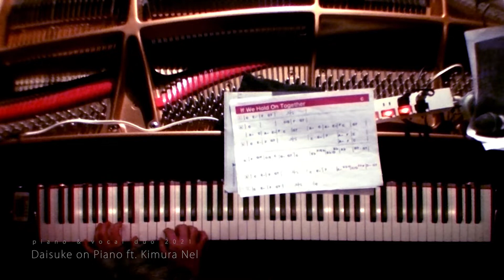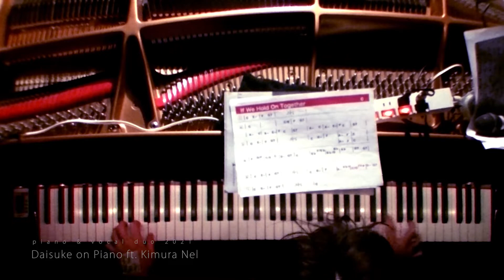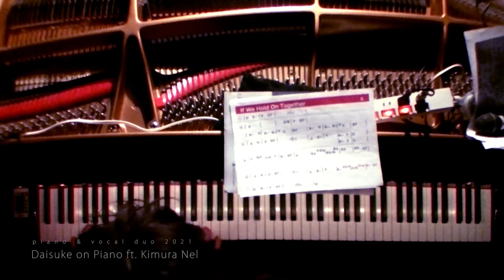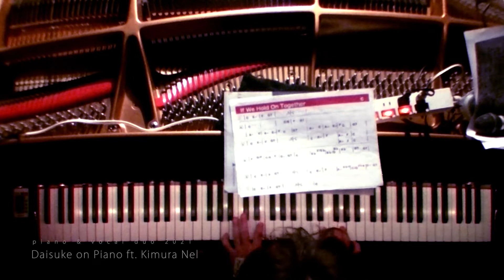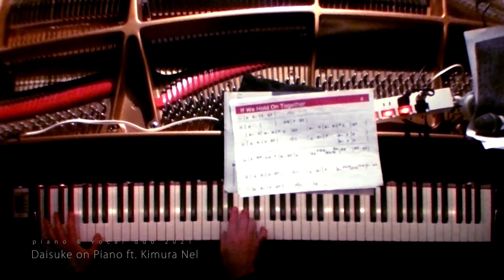東風 YMO 矢野顕子 TONG POO YELLOW MAGIC カバー(Live) by Daisuke on Piano ft.Kimura Nel ピアノジャズ piano jazz ボイパ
Piano, Vocal Percussion : Daisuke on Piano